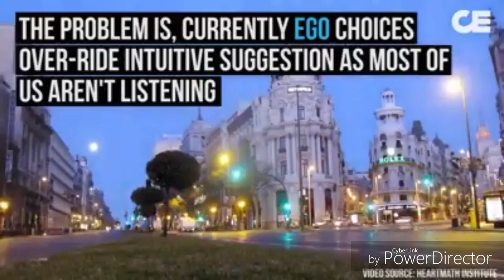Science shows your heart has inituive intelligence.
This video is for educational and uplifting purposes.